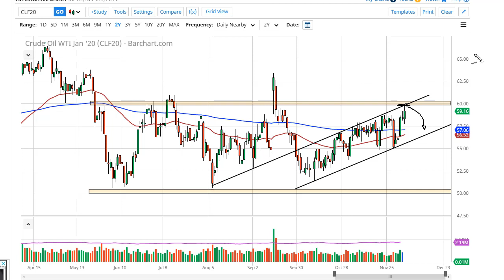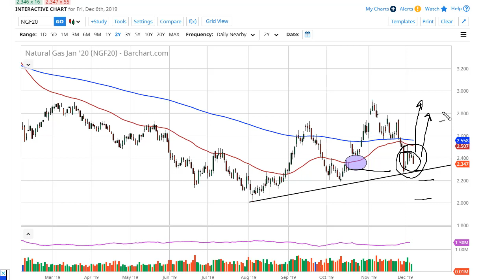WTI Crude Oil and Natural Gas Forecast December 9, 2019